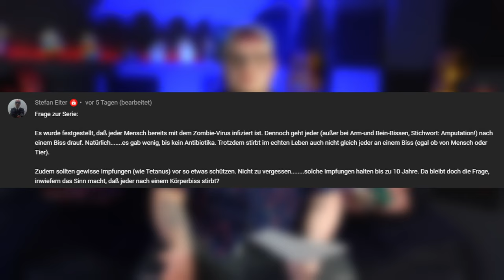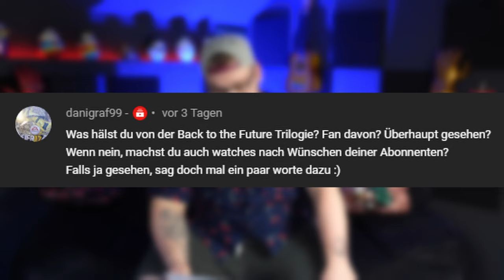Das erste CouchTime Q&A! Ihr fragt ich antworte - CouchComments | [Deutsch] [2023]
Das erste CouchTime Q&A! Ihr fragt ich antworte. Ja denn heute geht es mal nicht um eine bestimmte Serie oder einen Film, nein heute geht es um mich als Person. Ihr habt mir viele Fragen gestellt auf die ich in diesem Video eingehe und wenn ihr solche Videos öfter sehen wollt dann schreibt eure fragen gerne in die Kommentare unter dem